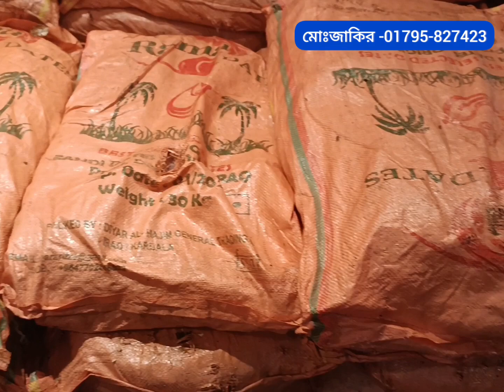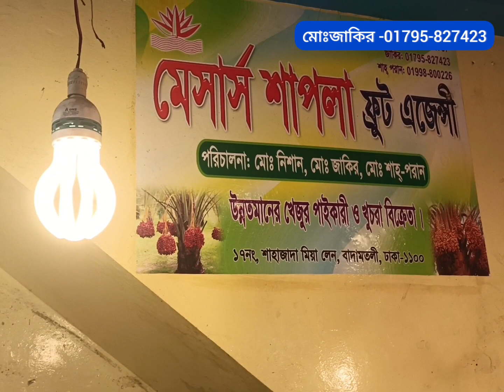৯৫ টাকা কেজিতে এগুলো কি খেজুর? Dates wholesale market price in Bangladesh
৯৫ টাকা কেজিতে এগুলো কি খেজুর? Dates wholesale market price in Bangladesh | dates wholesale market |